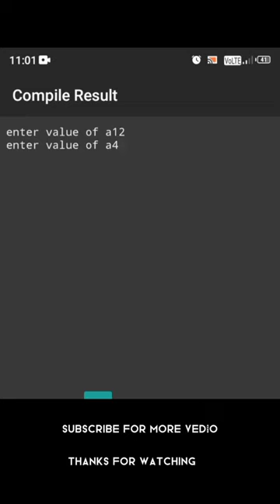write a c program find a prameter of triangle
program,
programming for beginners,
program to war gaya,
programming,
programming music,
programs mac miller,
programming in c,
programming language,
programas educativos para niños,
program garage door opener,
program chamberlain garage door opener,
program firestick remote,
program liftmaster remote,
program a run,
program genie garage door remote,
program xfinity remote to tv,
program liftmaster garage door opener,
program directv remote,
program analyst,
program amazon fire stick remote,
program a chamberlain garage door opener remote,
program a liftmaster garage door opener,
program a genie garage door opener,
program a garage door opener,
program apple tv remote,
program a roku remote,
program a directv remote,
a programmer reincarnated,
a programmer walks into,
a programming language,
a programmer's guide to pixel art,
a programmer,
a programmer plans to develop a new software system,
a program cannot be read please consult to a dealer,
a programmer life,
program blxst,
program bmw garage door opener,
program baofeng uv-5r,
program breville barista express,
program background music,
program berner,
program bmw key fob,
program badh gaya,
program baofeng uv-5r without cable,
program break,
b programming,
b programming tutorial,
bprogrammers,
b programming language,
balagam etv program full episode,
bhojpuri stage program,
bhakti program,
bechar thakor live program 2023,
bhojpuri stej so program 2023,
bidesiya nach program,
program chase and status,
program craftsman garage door remote,
program chamberlain remote,
program car garage door opener,
program clicker garage door opener,
program chronic law,
program chamberlain garage door keypad,
program camille,
program comcast remote to tv,
c programming for beginners,
c programming,
c programming full course,
c programming hsc,
program directv remote to tv,
program dance,
program dish remote to tv,
program directv remote to receiver,
program design,
program dish remote to receiver,
program dave hollister,
program directv remote to samsung tv,
program development life cycle,
d programming language,
d program telugu,
d program latest episode,
d program new,
d program skincare,
d program latest,
d program รีวิว,
d program dance,
d program promo,
d program acne care,
program evaluation,
program exchange logo,
program evaluation social work,
program entugga,
program execution computer architecture,
program emerson thermostat,
program exchange 1993,
program edukative per femije,
program ecobee thermostat,
program error in photoshop,
e programming language,
e programme,
ehsaas program,
etv program,